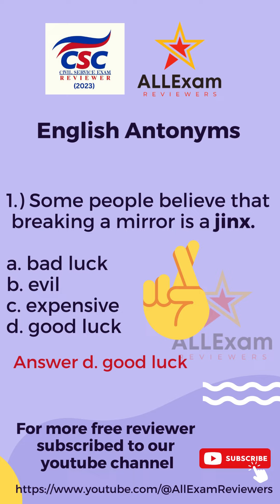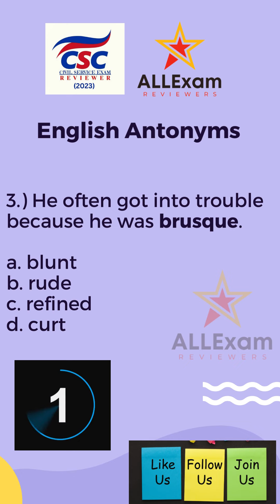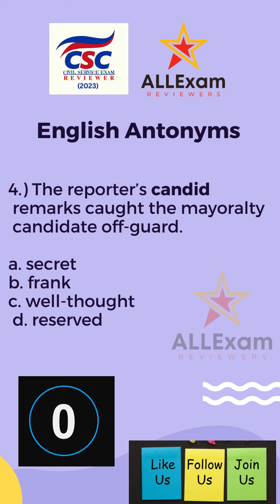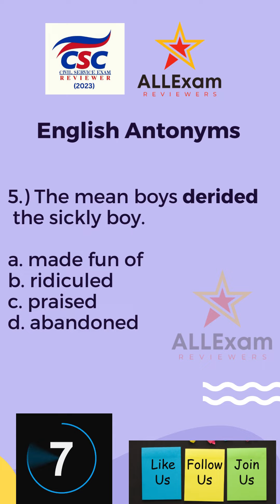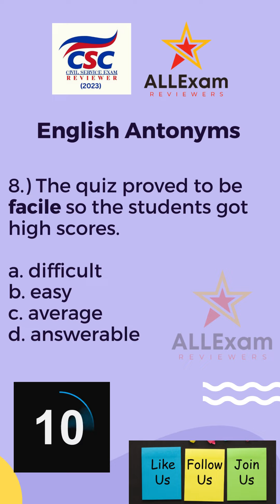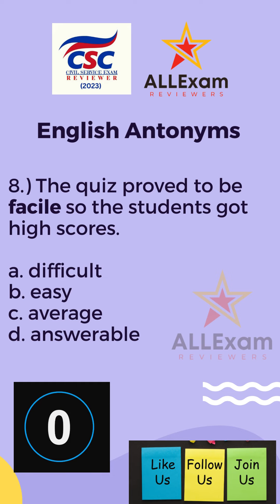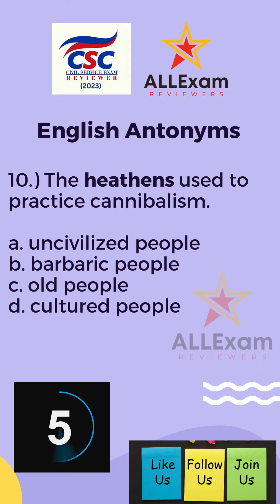2024 CSC Reviewer: English Antonyms | Lumabas sa CSC Exam 😱😱